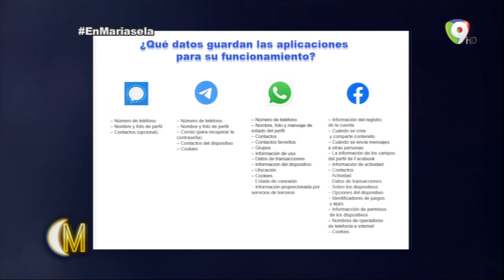En tendencia: Informaciones que las plataformas de chat acceden